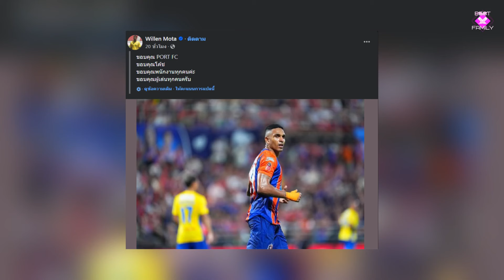ท่าเรือ แยกทางกับวิลเลน โมต้า, เปิดแผนงานช้างศึกลุย AFF, โค้ชวัง อำลาเก้าอี้จากโปลิศ เทโร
ประเด็นข่าวสารในวันนี้
1. ท่าเรือ แยกทางกับวิลเลน โมต้า
2. โค้ชวัง อำลาเก้าอี้จากโปลิศ เทโร
3. เปิดแผนงานช้างศึกลุย AFF
4. บอสโตโน่ เรียกประชุม เรื่องกักตุนสินค้าด่วน
5. กุนซือออสมาร์ เปิดใจหลังพ่ายต่อฟรอนตาเล่

เครดิตของข่าว